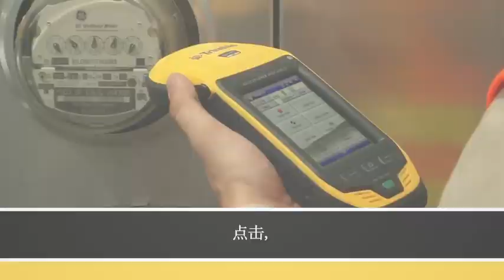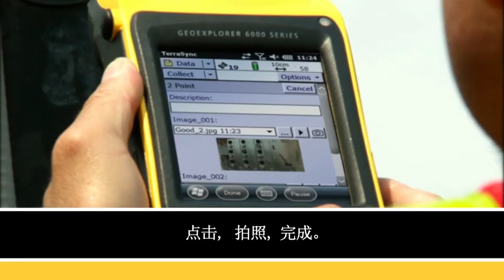Chinese - Trimble® GeoExplorer® 6000 Series - Imaging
Get to know the Trimble GeoExplorer 6000. Handheld GNSS for mobile GIS. Capture high quality photos and link directly to features.